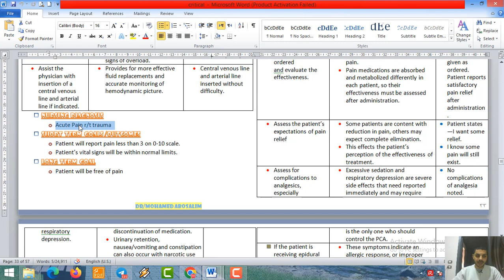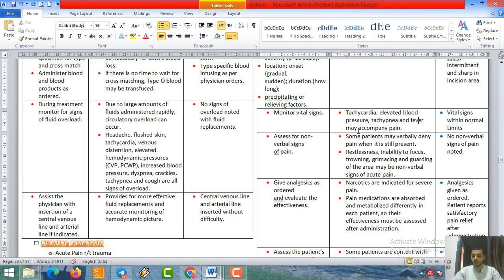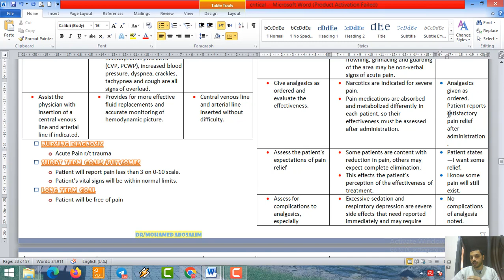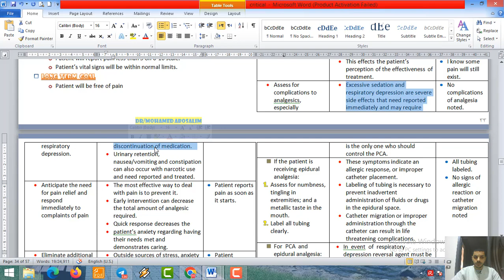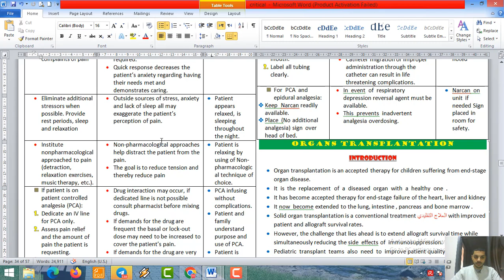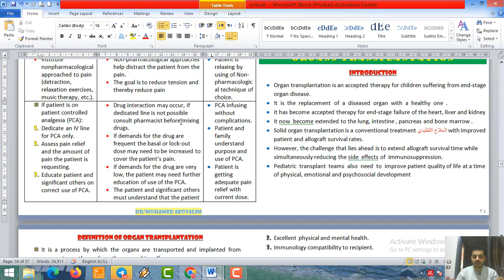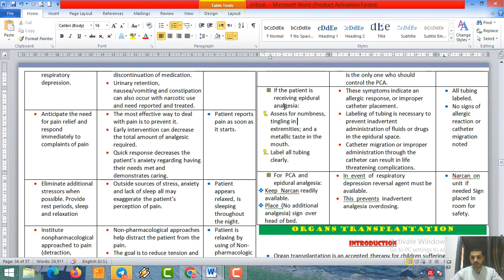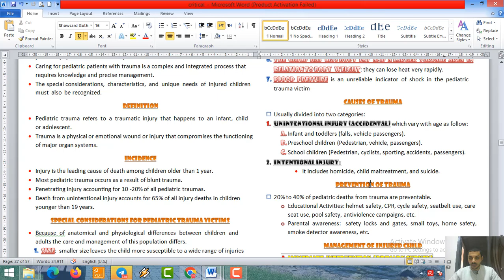كريتيكال أطفال ١٧